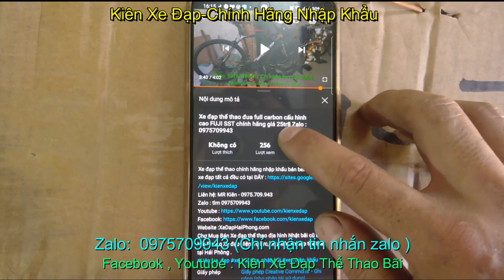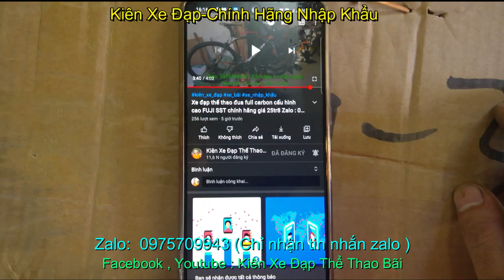xe đạp thể thao đua SPECIALIZED AIIEZ nhập khẩu chính hãng giá sold zalo 0975709943